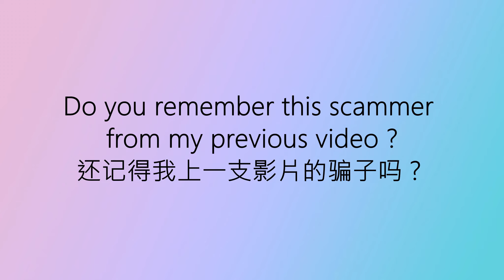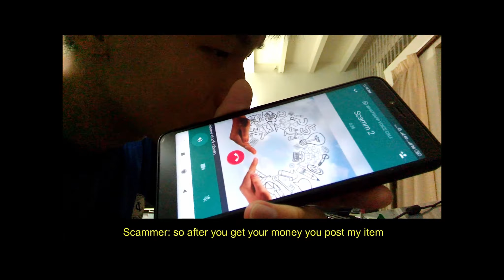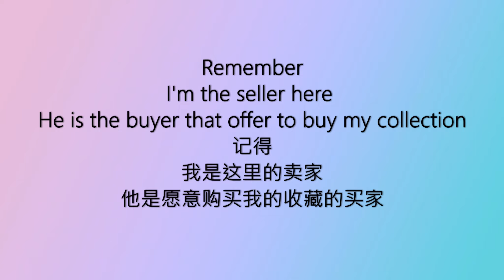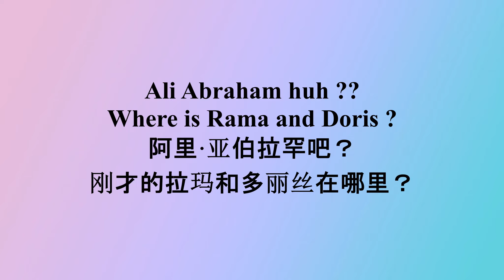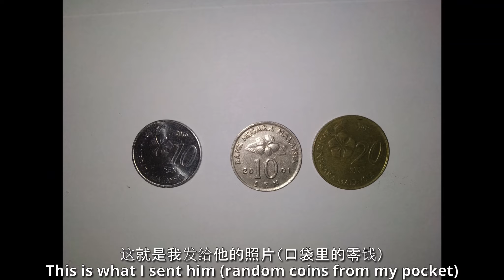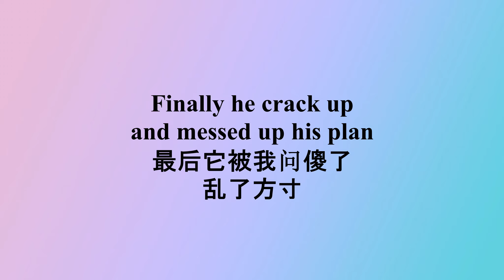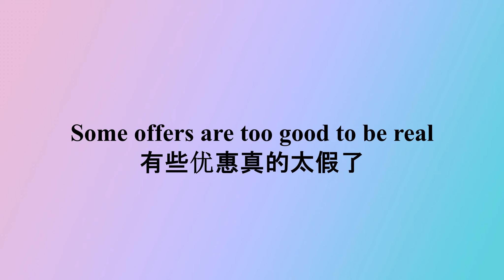【封国期间网络骗子多】Instagram 旧钱币诈骗集团强势回归 Online Old Money Buyer Scam is Back !!!!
要付他钱吗？网络诈骗集团
Should I pay that guy to get my money ?
Cybercrime is back during the Malaysia MCO period. Today I’m going to do what I’ve done best, exposed the online old money buyer scam.
马来西亚封国期间网络诈骗集团高调行事，多为卖口罩。今天我来揭发买钱币的。
Instagram 旧钱币骗子强势回归
Online Old Money Buyer Scam is Back !

Scam failed
Scammer got exposed